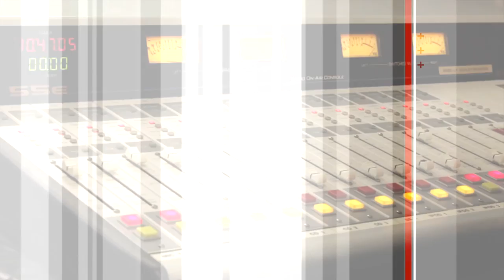97.5 WNRC Radio interview with Connecticut singer Kathianna